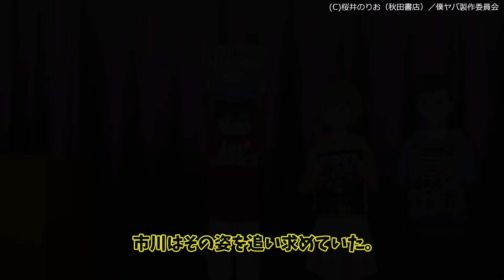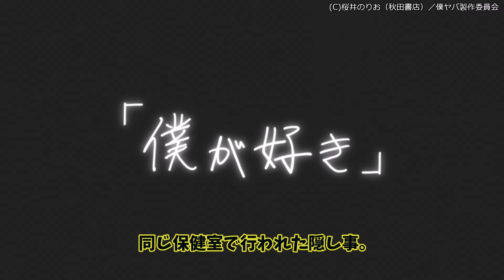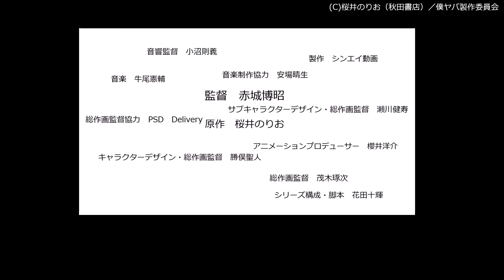【僕の心のヤバイやつ】アニメ18話終盤二つのシーン。ナンパイにもスポットを。【僕ヤバ】【ゆっくり考察】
【動画説明】

「僕の心のヤバイやつ」に関する動画をアニメ、漫画、メディア等全てにおいての物事を
紹介、考察、感想、茶番を交えて作成しています。
質問等ある場合はコメント欄からお願いいたします。

権利所有者様や第三者に対して、不利益を生じないように注意を払っておりますが、何か問題がある場合には、早急に対応致しますので、メールアドレスの方へ権利所有者様本人からのご連絡をよろしくお願い致します。